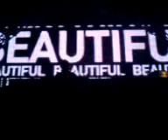Anton Firtich pres. AF Project  Something Wrong
Ferry Corsten - Beautiful (Original Extended)